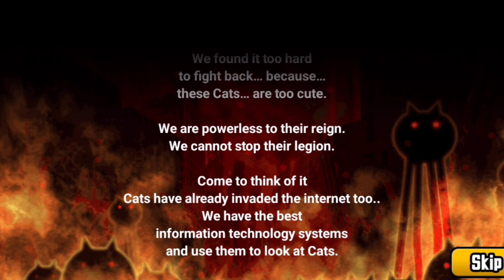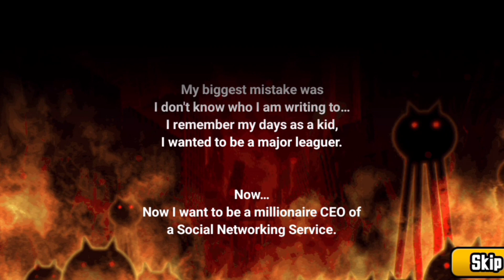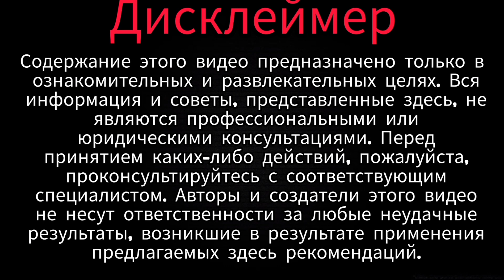Кошки,Кошки и только Кошки/The battle cats/Прохождение №1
Видеоролик "Кошки, Кошки и только Кошки / The Battle Cats / Прохождение №1" - это захватывающее видео, полное удивительных приключений с нашими любимыми пушистыми друзьями. Поднимайтесь на новые уровни вместе с невероятно милыми и смешными кошками, которые оказываются втянутыми в эпическую битву с силами зла. Видео покажет вам стратегии и тактики, которые можно применить, чтобы пройти каждый уровень и победить всех врагов на пути